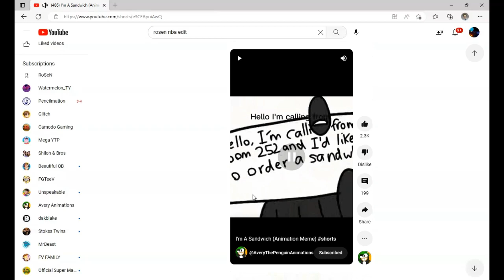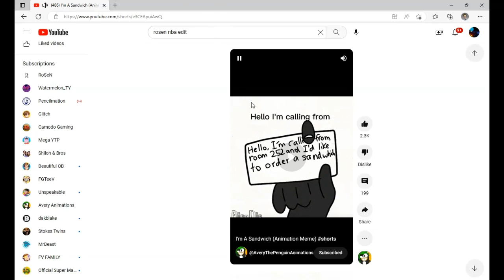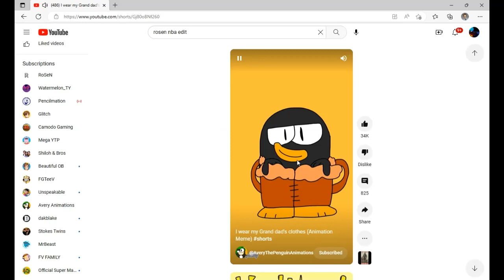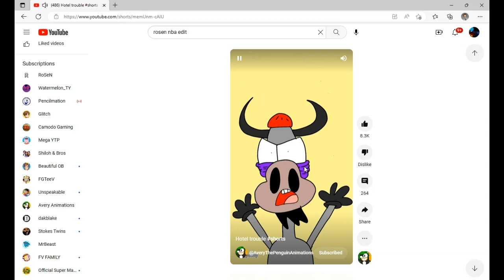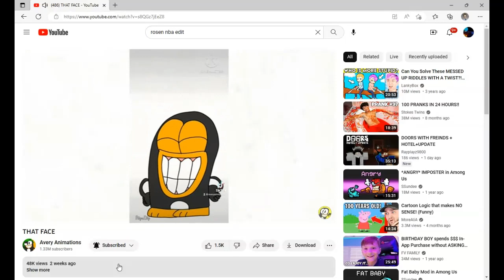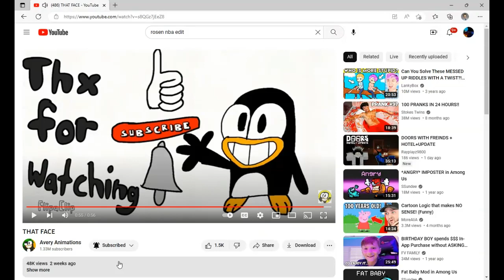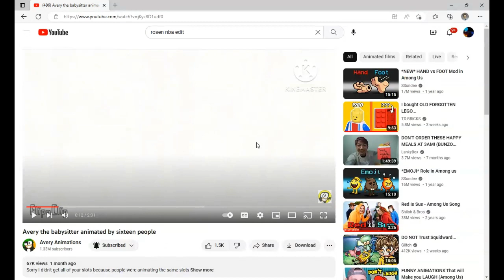my reacting to avery animations (funny)